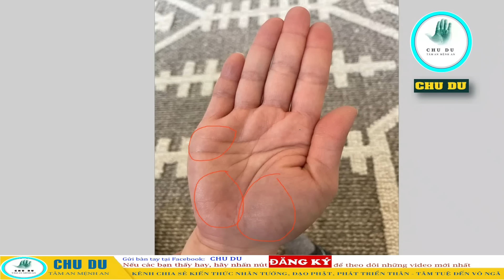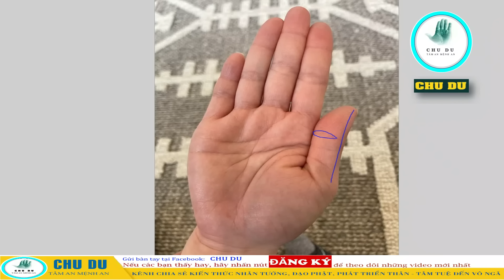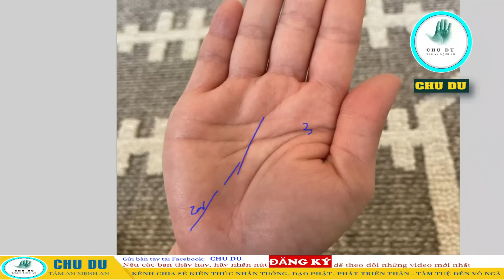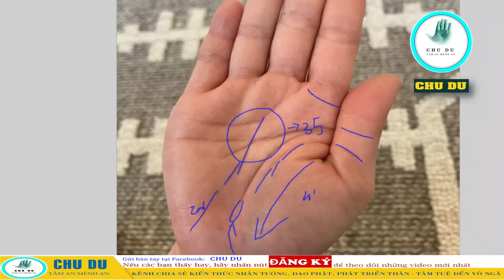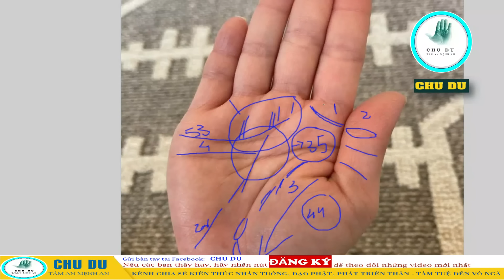Dấu hiệu bạn đang được khai mở tâm linh, trí tuệ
▶ Tất cả các tướng đều là giả. Ngũ uẩn giai không
▶ Nếu các bạn thấy video hữu ích thì có thể Ủng hộ Chu Du
 🔔"Kênh Chu Du không  xem bói toán, mê tín vì các tướng đều là giả".  Khi xem các bạn hãy dùng trí để quán xét.
- Với sự kết hợp giữa: Nhân Tướng Học (sắc uẩn – là giả tạm) + Đạo Phật (làm nền tảng) để giúp các bạn hiểu được bản thân mình hơn, hiểu được chân lý Vô Thường, Khổ, Vô Ngã. Và khi nắm được những chân lý đó sẽ khai mở trí tuệ, phát triển bản thân toàn diện về: TÂM - TUỆ. Từ đó tin sâu nhân quả, không còn chấp trước, xóa tan Vô Minh và tà kiến.Trong mỗi Video có chứa đựng những kiến thức hữu ích về Đạo phật.
- Tất cả các pháp đều Vô Ngã. Hãy luôn nhớ rằng "Vận mệnh do mình tạo, không ai có quyền định đoạt số phận của ta". Vì vậy nên tin sâu nhân quả để tránh ác, làm thiện, tăng trưởng thiện, quy tập phước báu.
- Khi gửi bàn tay có nghĩa là các bạn đã đồng ý để mình chia sẻ bất cứ lúc nào mà không cần hỏi ý kiến.
▶ Nếu các bạn thấy việc làm này là Hữu ích và Giúp được nhiều người thì có thể Donate (Ủng hộ)